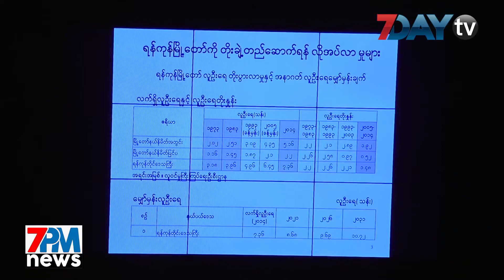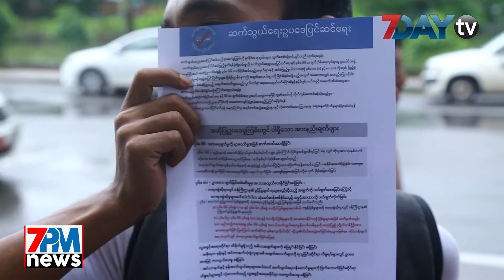7Day TV ရဲ႕ ည၇နာရီသတင္း 7PM News တိုက္ရိုက္ထုတ္လႊင့္မႈ